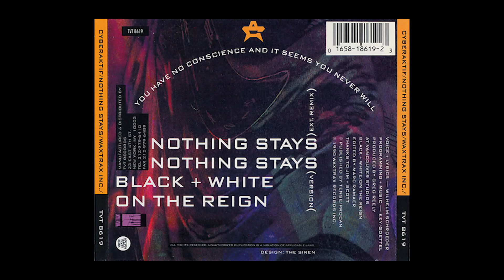Black + White - Nothing Stays B-Side 1990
Cyberaktif -- Nothing Stays
Label: Wax Trax! Records -- WAX 9119
Country: US
Released: 1990